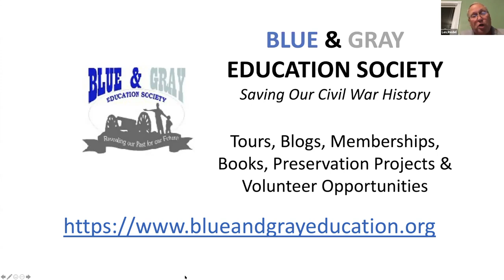49C RIEDEL INTERVIEW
Len Riedel, Executive Director of the Blue & Gray Education Society, was interviewed by Mike Movius.  Len told about the beginnings of the Society, the many projects and activities they are involved with and how CWRTs can best support their Civil War activities.